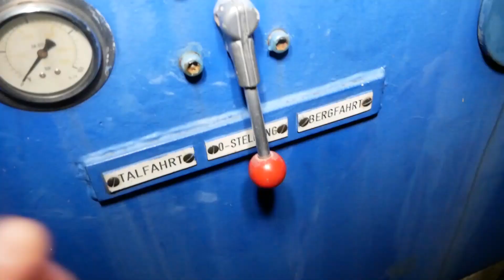Nachts auf RAUBFISCH - SPINNFISCHEN auf ZANDER und andere RÄUBER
Während eines Seminars in Darmstadt musste ich einfach mal wieder angeln. Und weil Jean und ich schon lange mal zusammen angeln wollten, kam es zu einer spontanen Spinnfisch-Tour. Ob Zander und Co. an diesem kalten Abend Bock hatten, seht ihr in diesem Video... Viel Spaß beim Zuschauen!

(Gilt nicht für Reisen, Echolote und Bellyboote)

►Du möchtest mehr über das Spinnfischen erfahren? Hier geht's zu meinem Buch